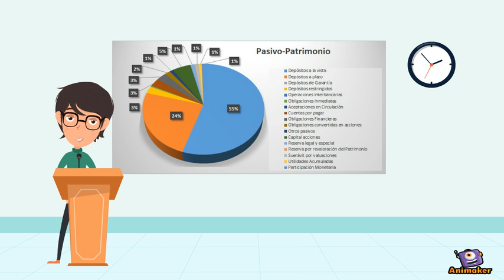Banco Pichincha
Animated Video created using Animaker estados